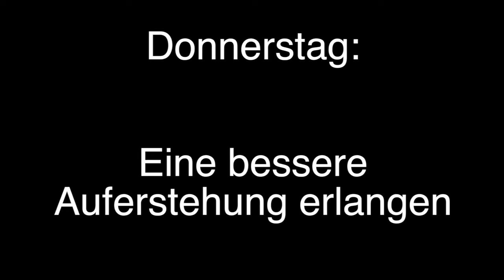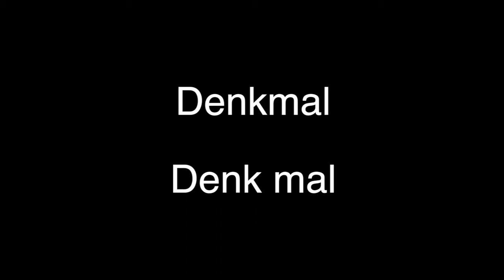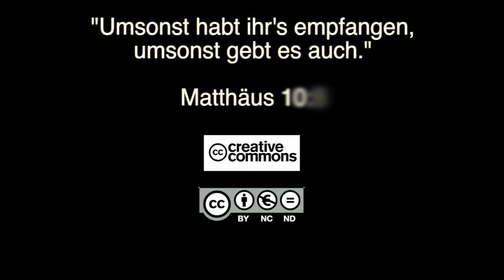Q1401 / 13 Jüngerschaft